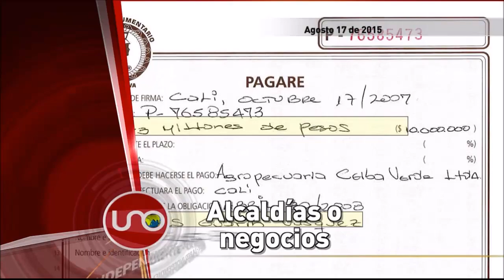Titulares agosto 17 de 2015